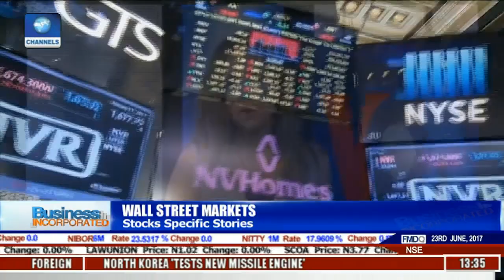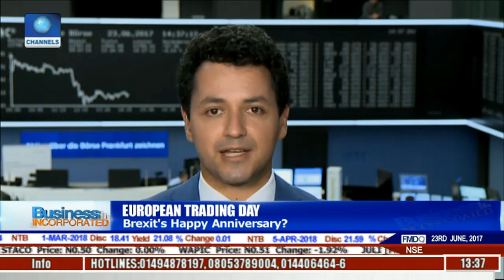Business Incorporated: NSE Still Dragging, JSE Rebounds Pt. 1